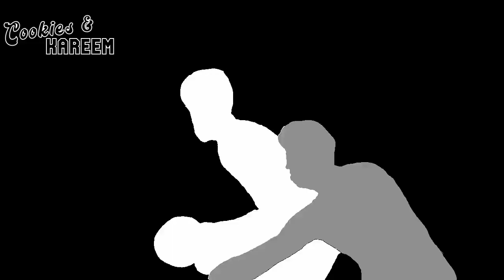Ish Wainright Highlights | Hawks vs. Suns | 9th Feb 2023